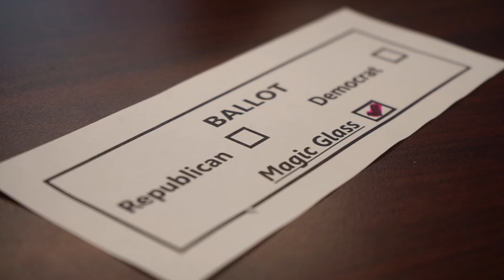MAGIC GLASS GETS POLITICAL | Auto Glass Repair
Magic Glass in Lafayette, Indiana can service all your auto glass needs! We come to you with our mobile service and services vehicles up to 60 miles away.